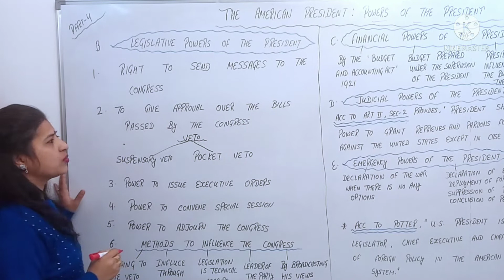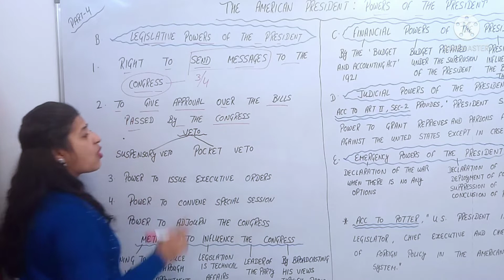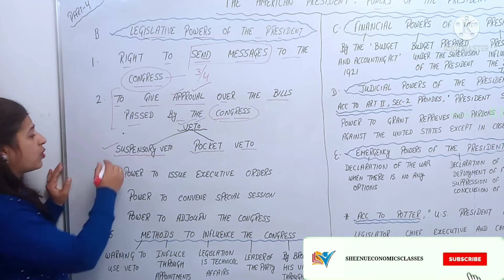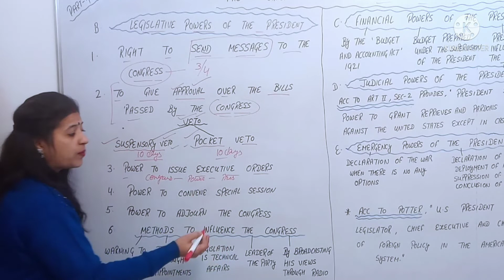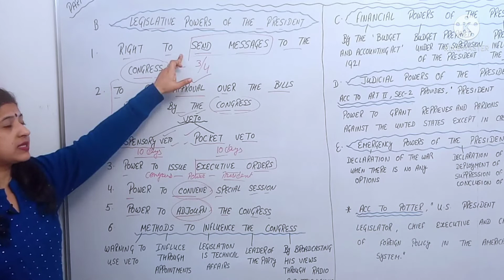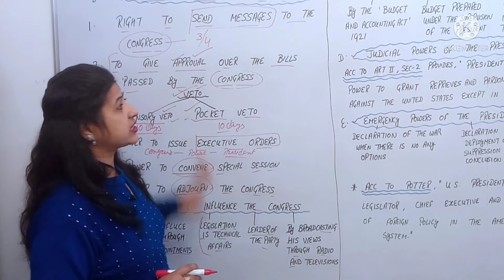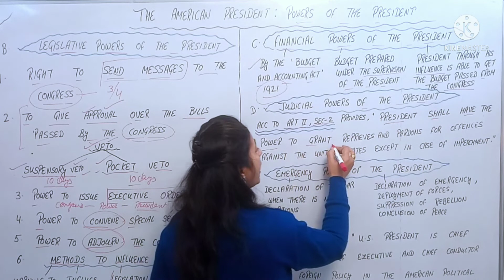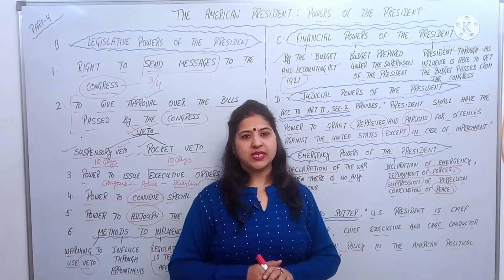The American President | Powers of the President | हिन्दी में । Part - 4